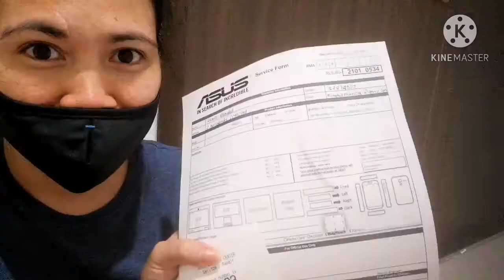OFF DAY + HINDI NA AYOS YUNG LAPTOP KO😥 |naclubianz channel